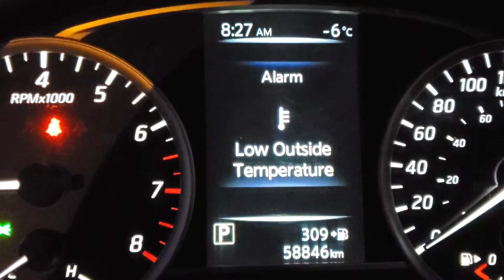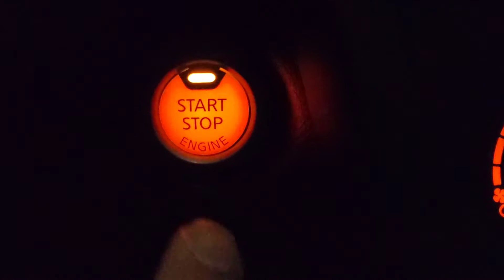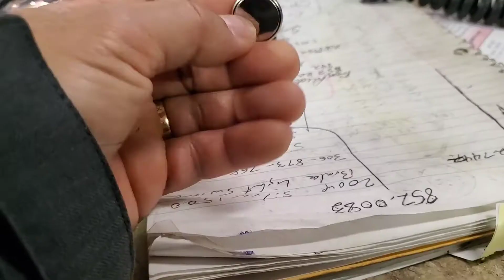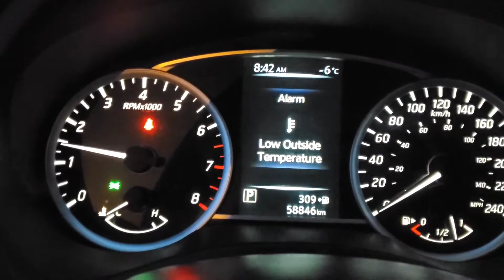Update to you my Channel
If lowbat key always show up on your dashboard lights need to be change,during winter season specially when the temperature drop down into 20 degrees Celsius +need to plug in.